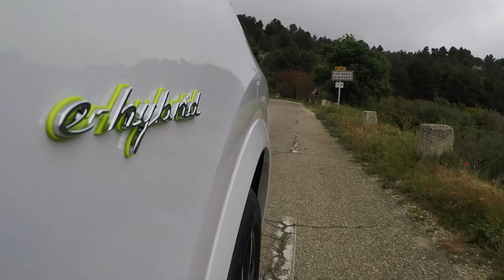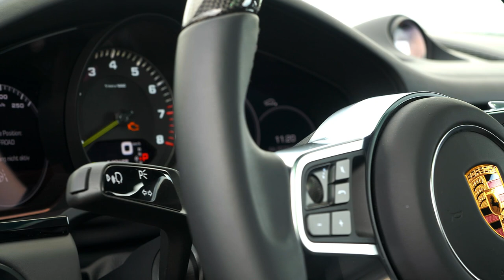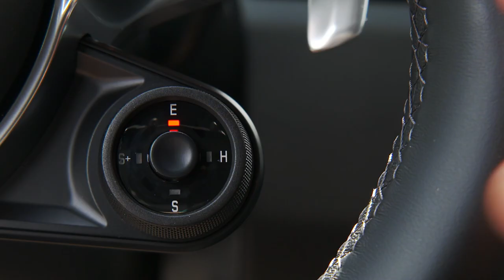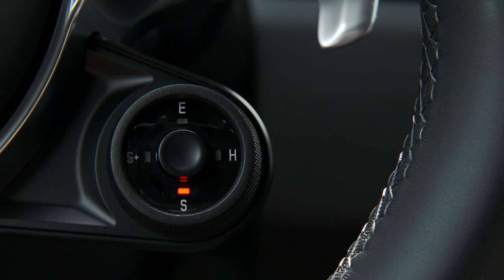2019 Porsche Cayenne E-Hybrid footage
Acceleration from zero to 60 MPH happens in
4.7 seconds (-0.7 seconds vs. Cayenne S E-Hybrid) on to a ¼ mile time of 13.3 seconds (-0.9 seconds vs. Cayenne S E-Hybrid) and a top track speed of 157 MPH (+6 MPH vs. Cayenne S E-Hybrid).